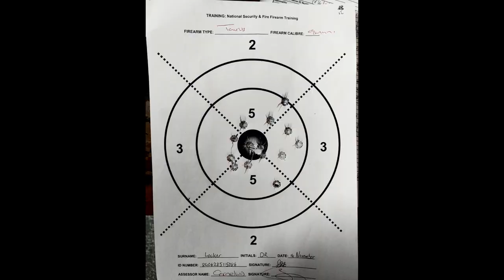Little Paris Review: Hartbeespoort Dam, South Africa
On our journey from Pretoria East to Dikhololo Holiday Resort (more reviews to come soon), we stopped over at Little Paris near to Hartbeespoort Dam for an hour to stretch our legs. Amazing experience! PLEASE GO LOOK FOR YOURSELF!!!